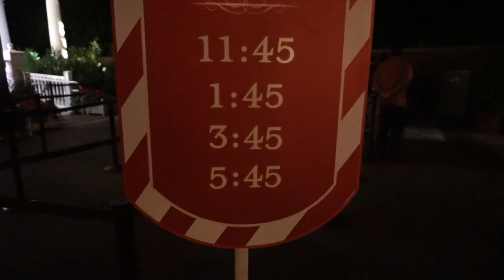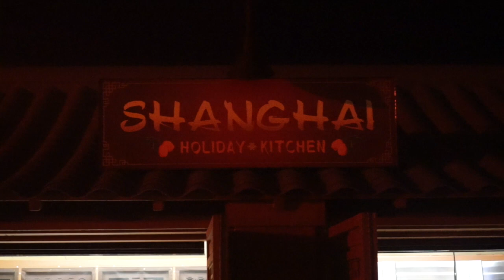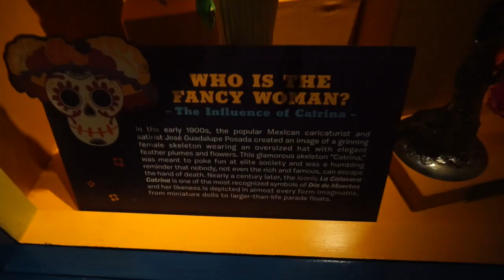A Merry Night at EPCOT with Ears2You VLOG! - WOM 211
It's Christmas time in the World. World Showcase that is! And who else better to get into the holiday spirit with than Ears 2 You Vlog? Let's take a closer look at all the Christmas decor EPCOT has to offer once the sun goes down. We also checked out the all new Coco merchandise & photo op in the Mexico Pavilion and even met Baymax!